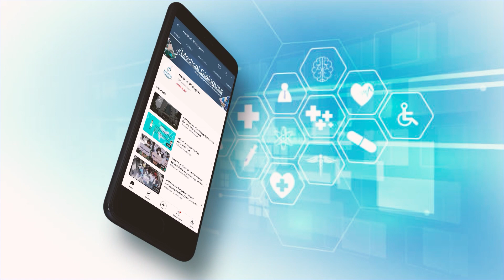Serum Institute of India launches first made-in-India HPV vaccine for cervical cancer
Chief Executive Officer of Serum Institute of India (SII), Adar Poonawalla, on Tuesday announced the launch of the first made-in-India Human Papillomavirus (HPV)  "CERVAVAC" vaccine, for the prevention of cervical cancer.

The launch took place in the 2 presence of Home Minister Amit Shah, Adar Poonawalla, and the Director of Government & Regulatory Affairs at Serum Institute of India, Prakash K Singh.